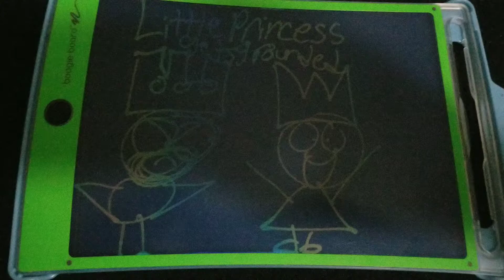Coming soon to tablet,smartphone,laptop and apple tv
Little princess gets grounded